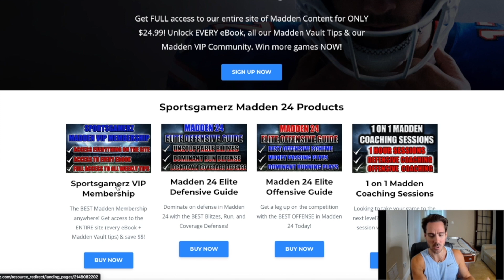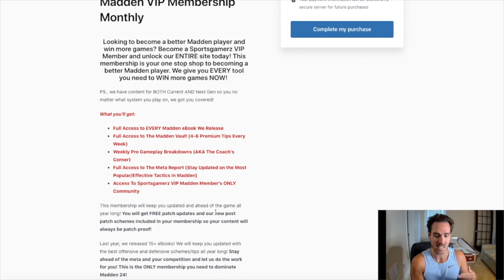THIS IS THE BIGGEST GLITCH IN MADDEN 24! NOTHING STOPS THIS!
Become a Sportsgamerz Madden VIP Member & Get ALL of our Madden 24 eBooks + Madden Vault Weekly Tips!

▬ I'm happy to announce my partnership with Thrive Fantasy!

If you want to learn how to play and how to win more games in Madden 24, this is the place for you! Receive Madden 24 gameplay, Madden 24 Ultimate Team, news, tips and tricks, nanos, money plays, glitches & more. Use our Madden 24 Offense and Defensive schemes to win more games NOW!